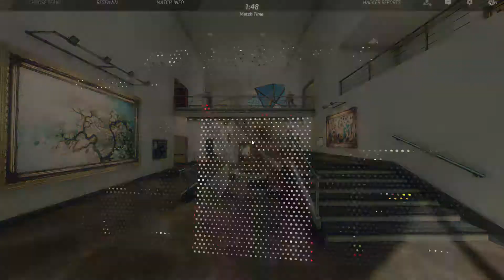New, Fast, Addictive - Ballistic Overkill - Vanguard/TDM - w/ FawxCha [#1]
Ballistic Overkill is a class based FPS game which you can get on Steam right now. I really really am enjoying this game and I find it really fun and addicting. If you guys happen to pick this up hit me up and we can get a few games. Hope you enjoy the terrible gameplay.

If you are a returning subscriber a big HELLO from me!! I am sorry for leaving you in the dark but here is a link to a video where I explain to you guys why I stopped making videos, whats happened since then and whats going to happen in the future

Thank you very much for watching my videos and I hope you continue watching them :)